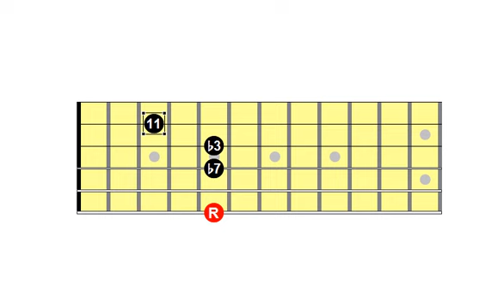Minor 11 Chord Drop 3 Stringset 1 - DP's Guitar Visual Encyclopedia